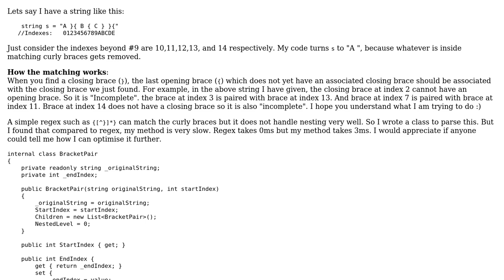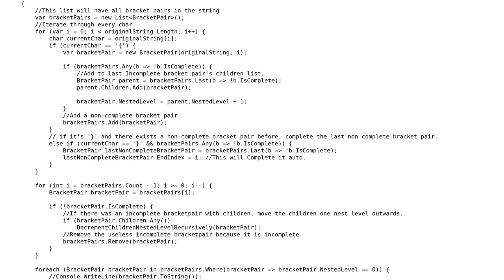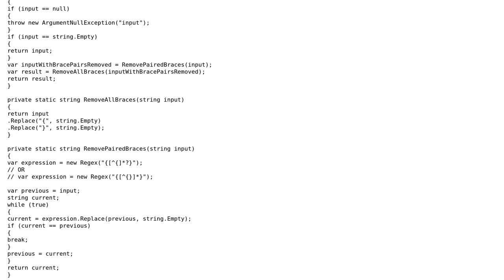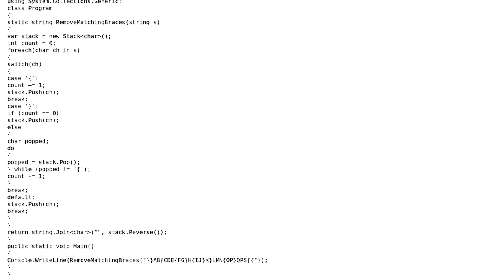Removing curly braces and contents inside it (2 Solutions!!)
Removing curly braces and contents inside it

With thanks & praise to God, and with thanks to the many people who have made this project possible! | Content (except music & images) licensed under CC BY-SA | Music | Images & others | With thanks to user wingerse user RobH user Eric Lippert and the Stack Exchange Network Trademarks are property of their respective owners. You are responsible for your own actions.